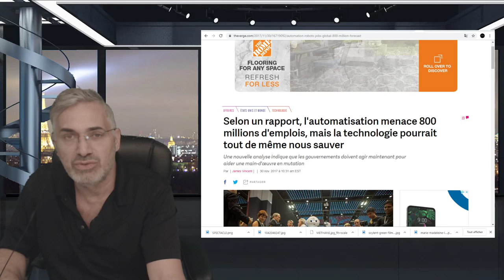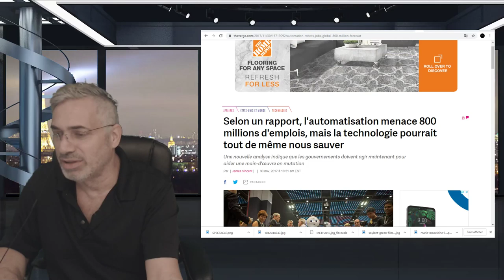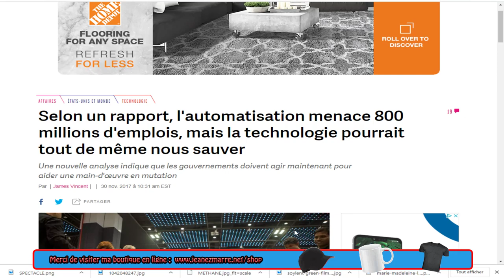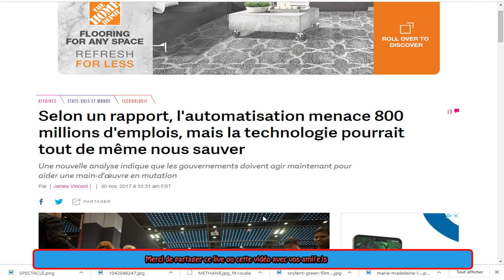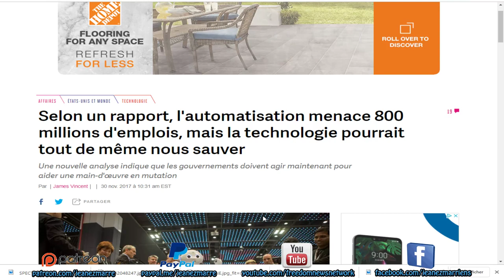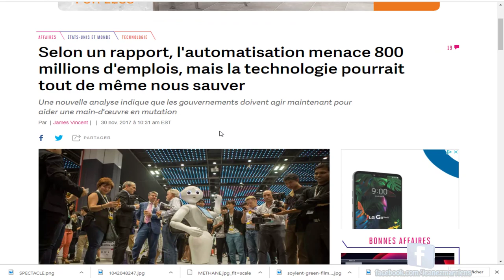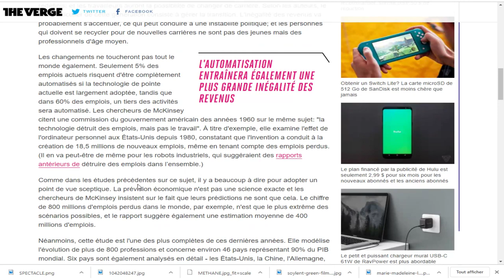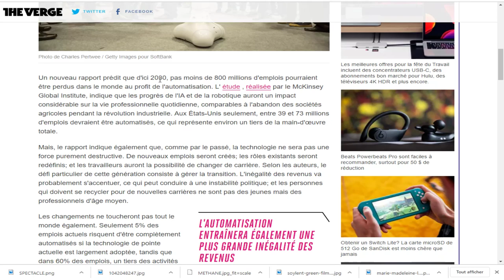EXCLUSIF, PLUS DE 800 MILLIONS D'EMPLOIS ÉLIMINÉS D'IÇI 2030!